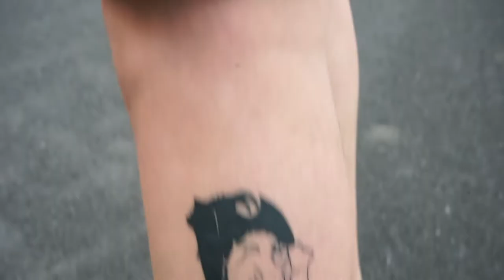POSZLIŚMY O 5 RANO NA ZDJĘCIA